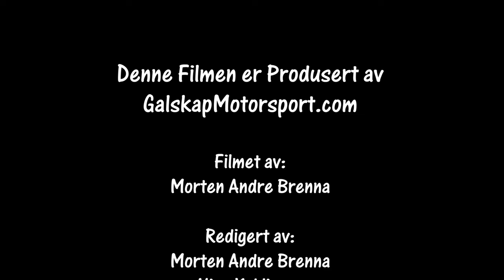Bilcross Goldagsløpet 20-1.07.24